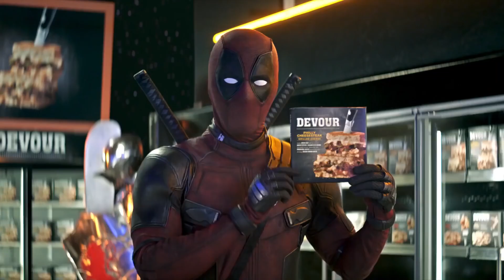Deadpool 2: Devour | official trailer (2018)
official trailer for Deadpool 2